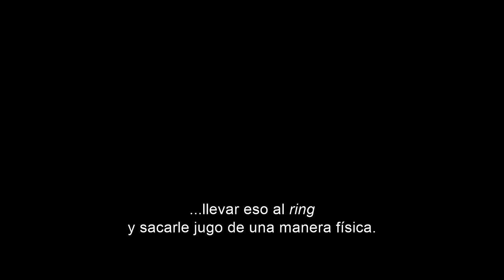Featurette: Creed 3: IMAX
Michael B. Jordan explica el proceso de filmar en IMAX la producción "Creed 3".
Gran estreno en marzo 2023. Sólo en cines